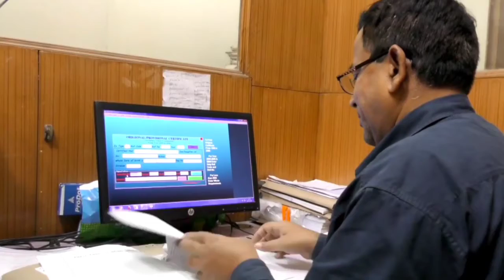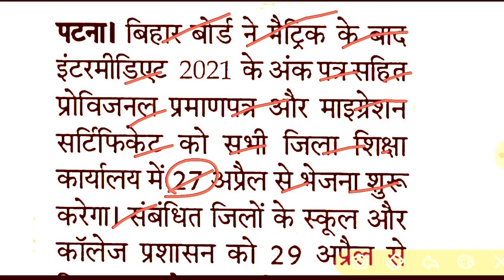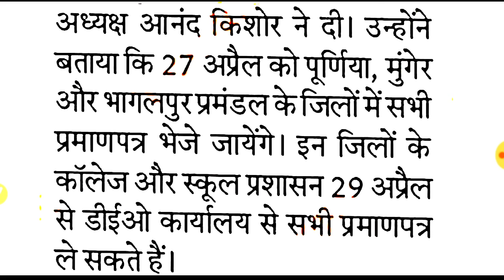Bihar Board Marksheet 2021|Inter Ka Marksheet Kab Milega 2021 |Matric Ka Marksheet Kab Milega 2021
Bihar Board Inter Marksheet 2021|Inter Ka Marksheet Kab Milega 2021 |Bihar Board Inter Matric Marksheet 2021,
Inter Ka Marksheet Kab Se Milega 2021 Ka,
Inter Ka Original Marksheet Kab Se Milega,
Bseb 12th Original Marksheet 2021,
Marksheet 2021,
12th Original Marksheet 2021,
Inter Marksheet Kab Se Milega 2021,
Bihar Board 10th 12th Ka Marksheet Kab Se Milega 2021,
Marksheet Kab Milega,
Inter Ka Marksheet Kab Milega,
Bihar Graduation Admission 2021,
UG Admission,
B.A Part

Marksheet 2021- College me kab milega bihar board 12th marksheet 2021, bihar board inter marksheet 2021, inter ka marksheet 2021 bseb, inter marksheet download 2021, inter ka marksheet 2021 kab kab milega, bihar board 12th marksheet 2021 kab milega,